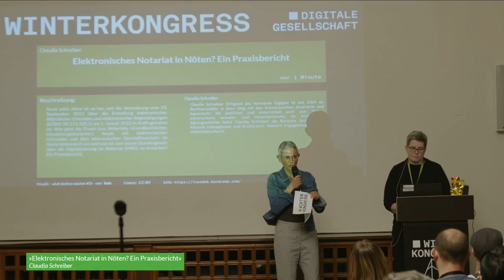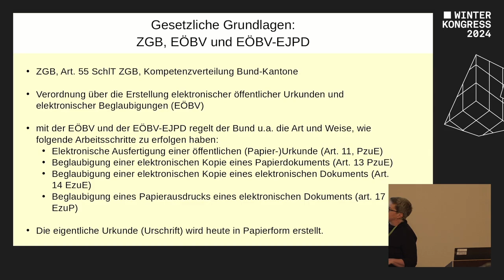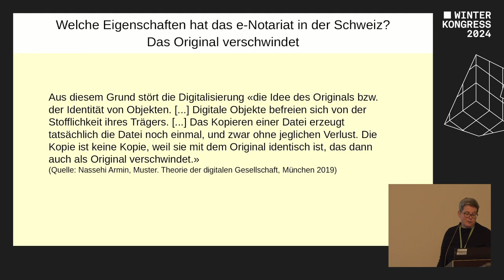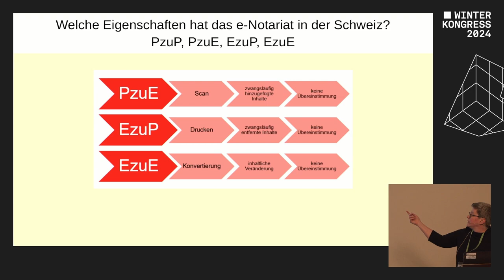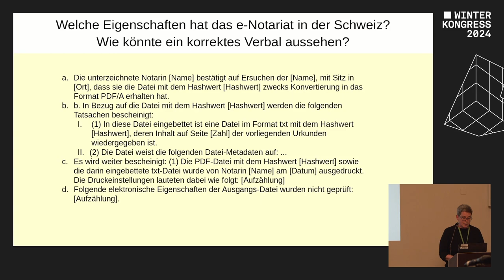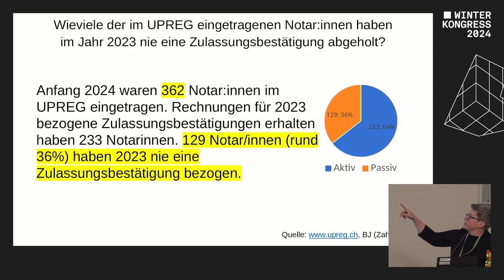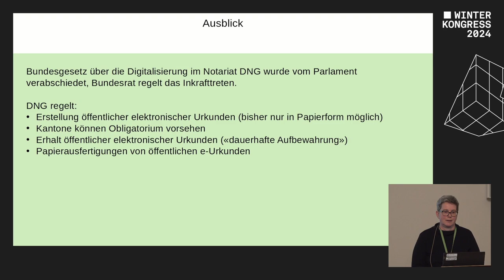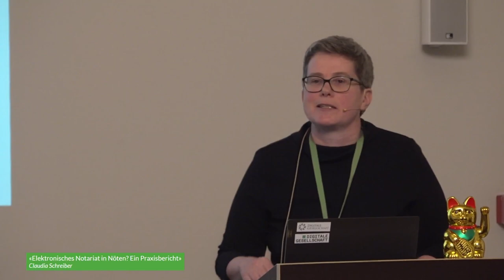Elektronisches Notariat in Nöten? Ein Praxisbericht | Winterkongress 2024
Vortrag von Claudia Schreiber

Rund zehn Jahre ist es her, seit die Verordnung vom 23. September 2011 über die Erstellung elektronischer öffentlicher Urkunden und elektronischer Beglaubigungen (EÖBV; SR 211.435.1) am 1. Januar 2012 in Kraft getreten ist. Wie geht die Praxis (u.a. Notariate, Grundbuchämter, Handelsregisterämter) heute mit elektronischen Urkunden und dem elekronischen Geschäftsverkehr im Notariatsbereich um und was ist vom neuen Bundesgesetz über die Digitalisierung im Notariat (DNG) zu erwarten? Ein Praxisbericht.